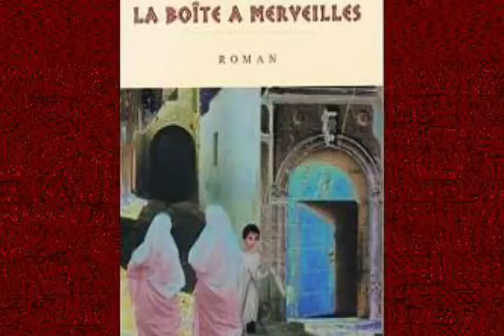قصة صندوق العجب , الجزء الأول , la boite à merveille , story instagram spotify